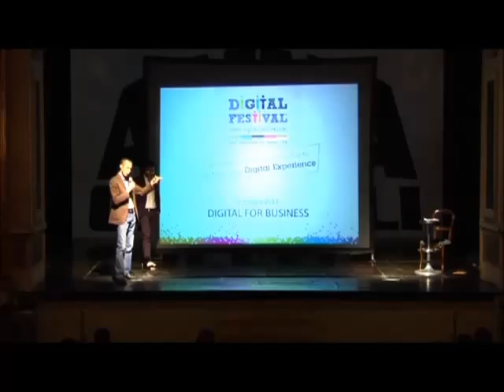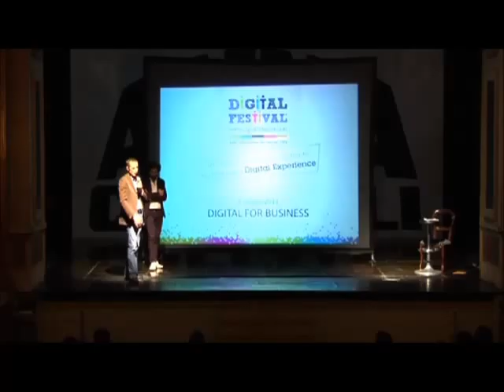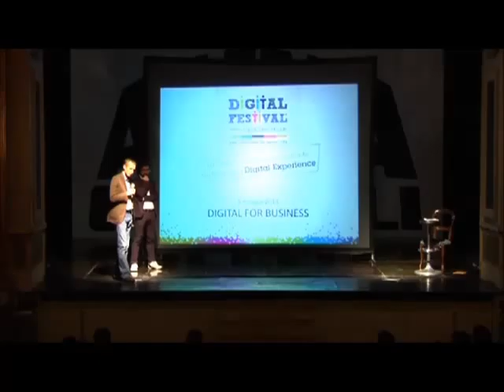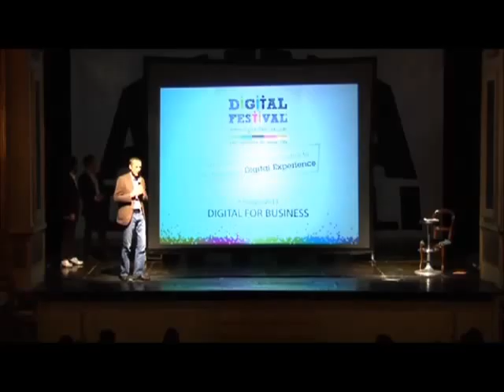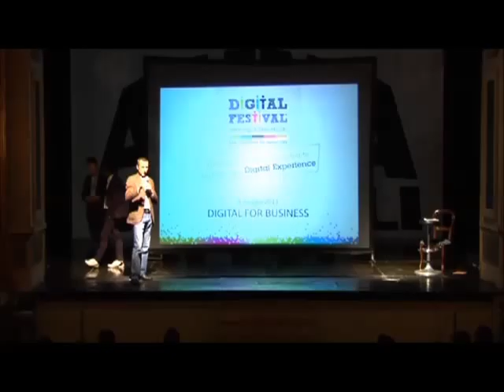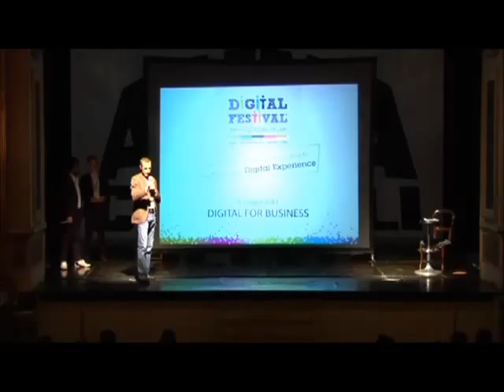Domande e Risposte 1 - MOBILE REVOLUTION, Marketing e Comunicazione